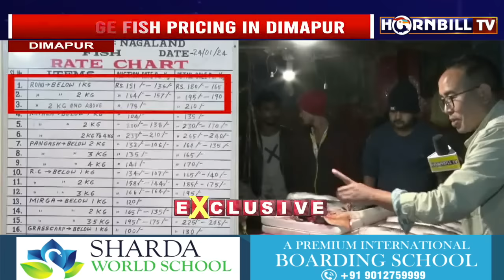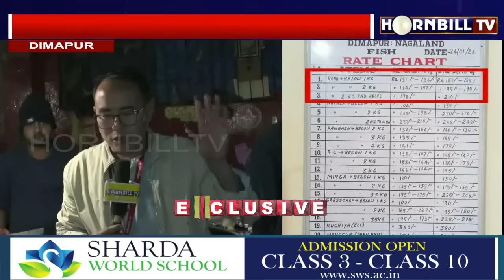EXCLUSIVE | DIMAPUR'S STRANGE FISH PRICING; DOES SIZE MATTER?